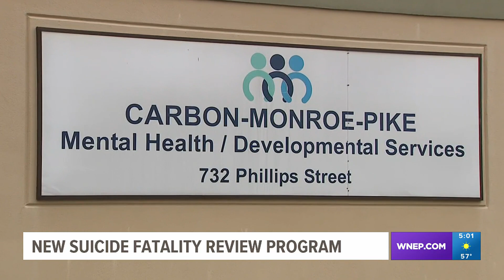New suicide fatality review program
A program on drug abuse led Monroe County to form the Suicide Fatality Review program, which will operate the same way.